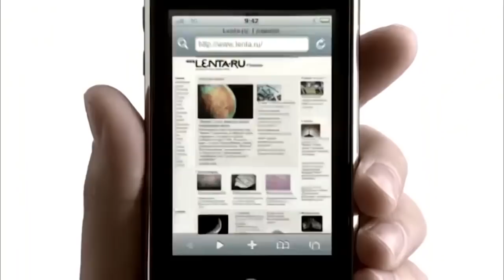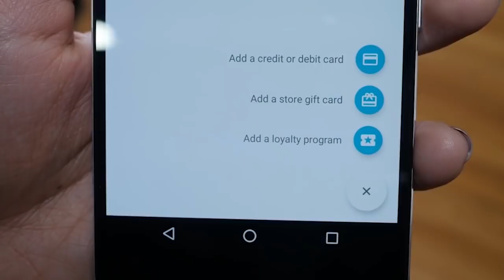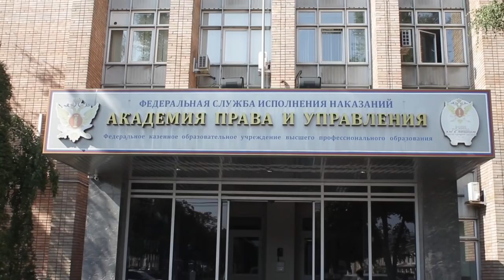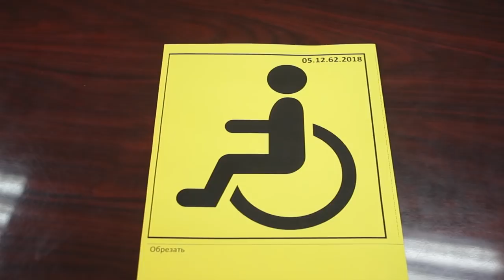День города - новости Рязани 05.09.18